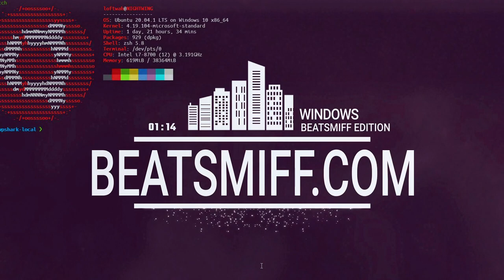Windows BEATSMIFF EDITION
I made this so I have an excuse to release music with a picture of a terminal as the album cover.